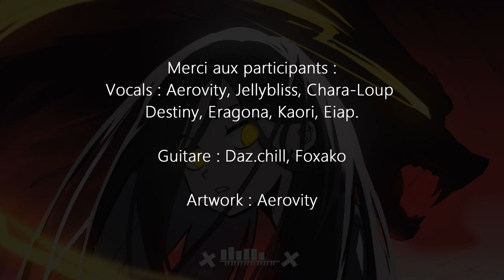Galshi Revolution - Wolves (No copyright music)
FR :
Merci d'être resté patients, on attaque 2021 avec notre nouvelle musique "Wolves".
Nous remercions chaleureusement toutes les personnes qui ont contribué à l'aboutissement de ce projet : Daz.chill, Foxako, Aerovity, Jellybliss, Eragona, Eiap, Chara-Loup, Kaori et Destiny.

Un grand merci également aux membres (bouton rejoindre) pour leur soutien financier :
Letzios, Fr cm, Moniia, Maximus14014, Krai.

EN :
Hello everyone!
Thank you for being patient, we are starting 2021 with our new music "Wolves".
We warmly thank all the people who contributed to the success of this project: Daz.chill, Foxako, Aerovity, Jellybliss, Eragona, Eiap, Chara-Loup, Kaori and Destiny.

STYLES
• Electro
• Epic

STREAMING : Bientôt

Pour devenir membre de la chaîne et recevoir le grade donateur sur Discord, c'est par ici :

CONDITIONS D'UTILISATION
• La musique "Wolves" été réalisée par nos soins, c'est pourquoi nous vous demandons de citer le nom de cette dernière ainsi que le nom de notre groupe (Galshi Revolution) dans votre vidéo (si vous l'utilisez bien sûr). Cela permettra de nous aider à nous faire connaitre !
Merci de votre compréhension, et libre à vous de creer !